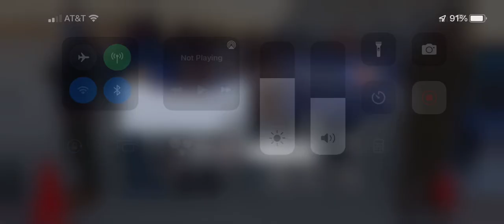BMT Graduation 03-10-22 Airman Run Lackland AFB, San Antonio, TX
BMT Graduation 03-10-22 Airman Run
Lackland AFB, San Antonio, TX

Alex is at 1:44 and 4:19 mark